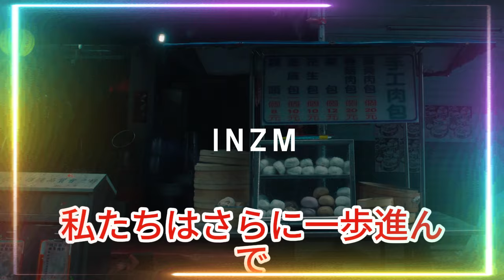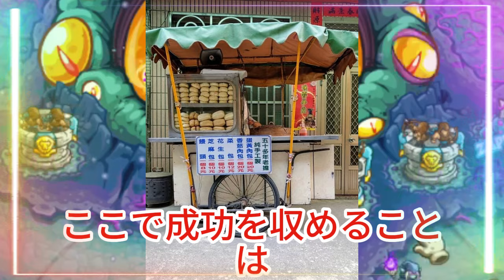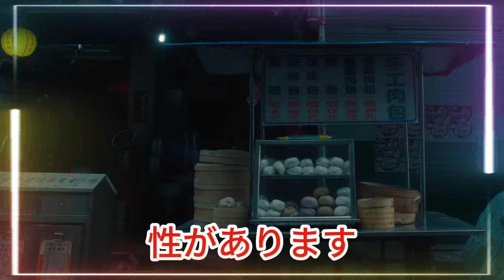【平野紫耀】Number_i 最新MV、台湾ロケに込められたメッセージ！Number_iが台湾でのMV制作を通じて台湾の音楽賞ノミネート権を獲得すれば、本格的にアジア市場を攻略する戦略の一環と言える。